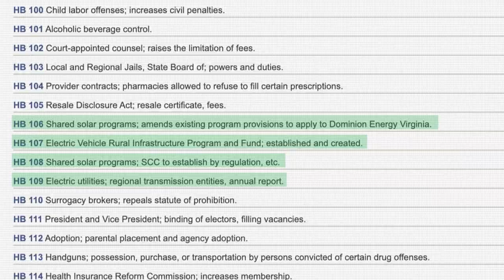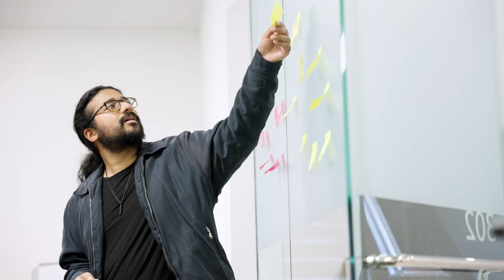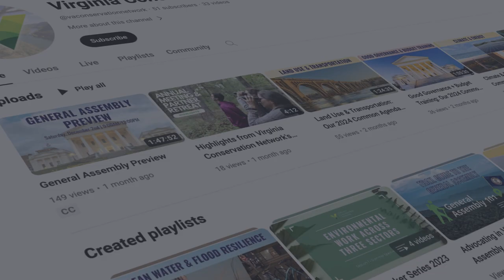General Assembly 101: VCN’s Legislative Process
Learn about VCN’s legislative process with Mary Rafferty, Executive Director of the Virginia Conservation Network. Discover how our network of 160 partners influences policy on key environmental issues and learn about VCN’s annual Conservation Lobby Day and General Assembly Preview. Stay tuned for more General Assembly 101 content on the Virginia Conservation Network YouTube page and keep up with Virginia Conservation Network to learn about our current environmental priorities at vcnva.org.